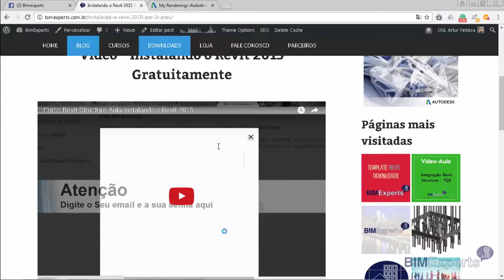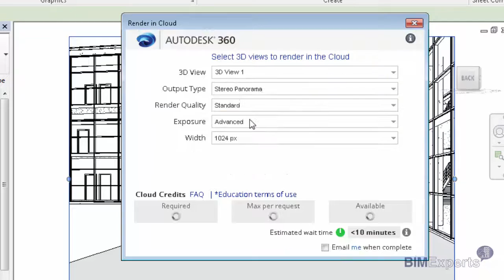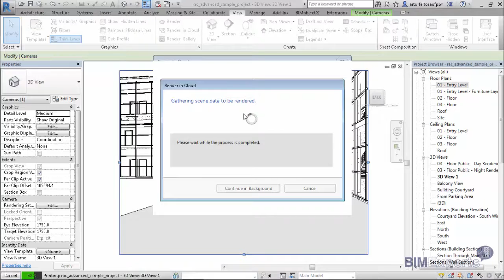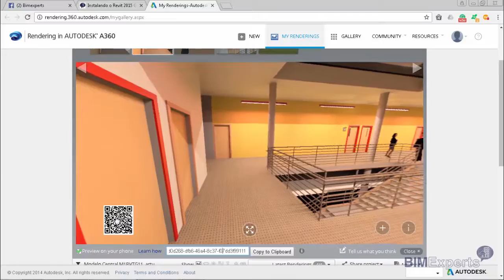Projeto do Revit no Cardboard (Realidade Virtual) 2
Nesse vídeo, a BIMExperts te ensina como utilizar realidade virtual nos seus projetos em Revit usando um google cardboard ou similar. Clique e confira.